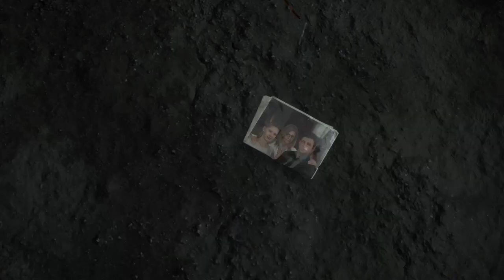Death Stranding | Apžvalga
Sužaidėme ir mes pagaliau Kojimos kūrinį, kuris žaidėjų bendruomenę perskyrė į dvi stovyklas. Vieni sako, kas Death Stranding yra visiška nesąmonė, kiti žaidimą vadina dešimtmečio kūriniu. Kad ir kaip ten būtų, Death Stranding tikrai yra kažkas išskirtinio.

🎮Komanda A:
Aurelija Vaitkevičiūtė
Eglė Morkūnaitė
Diana Pratusevičiūtė
Dovydas Skrodenis
Dovydas Vėsa
Mangirdas Beniušis
Martynas Klimas
Vaidas Mikelskas
Valdemaras Nedvecki
Vytautas Lukaševičius